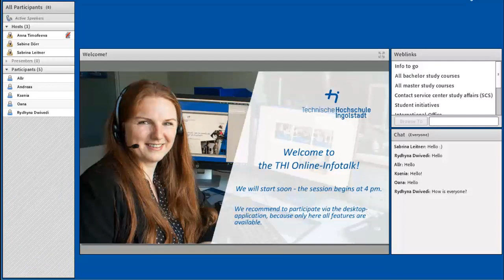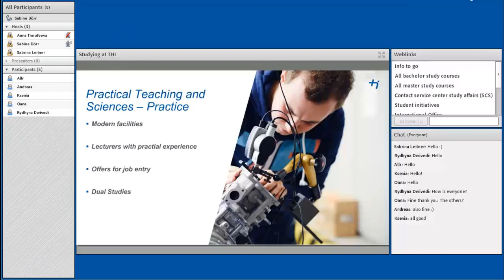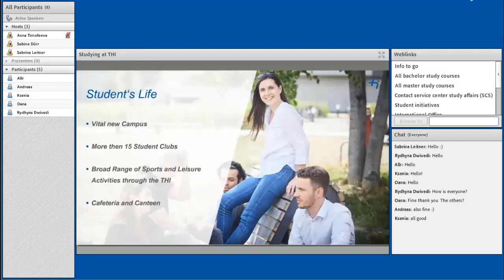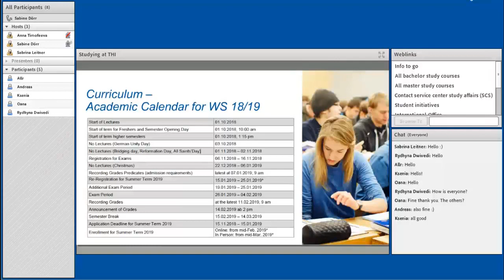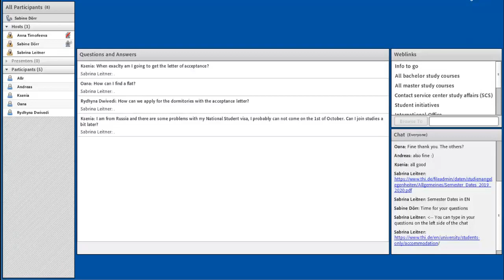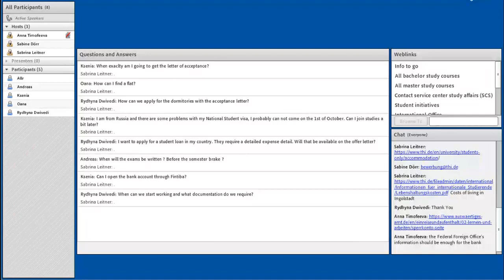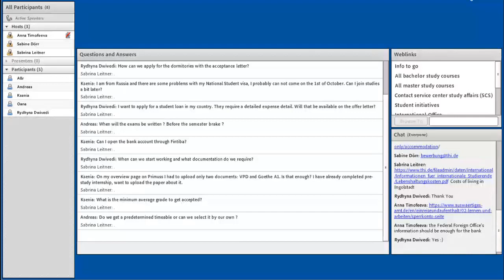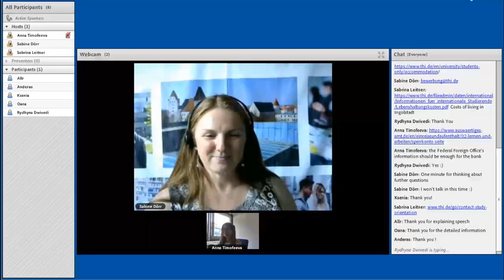Online-Infotalk for prospective students (1.8.2019)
In our Online-Infotalk on the 1st of august 2019 prospective students had the exclusive opportunity to get in direct contact with student counsellors and students at THI. The participants got a brief introduction of the characteristics of THI and asked their questions concerning living in Ingolstadt, application at THI and so on. The next Online-Infotalks will take part in 2020. You will find the exact dates and further information in our THI event calendar.